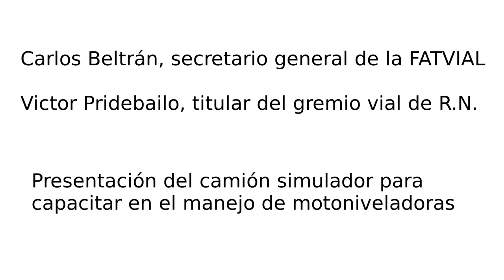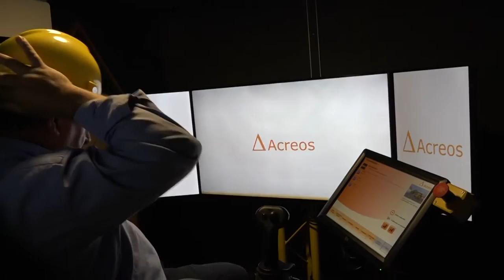Carlos Beltrán-Victor Pridebailo: Presentación simulador para capacitar en manejo de motoniveladoras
Carlos Beltrán, secretario general de la FATVIAL, Victor Pridebailo, titular del gremio vial de R.N.
Presentación del camión simulador para capacitar en el manejo de motoniveladoras.